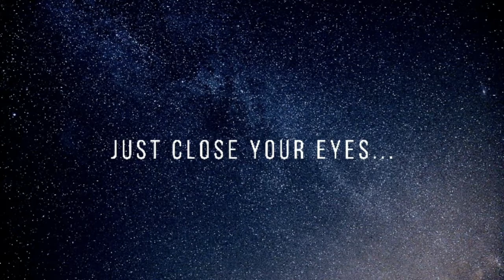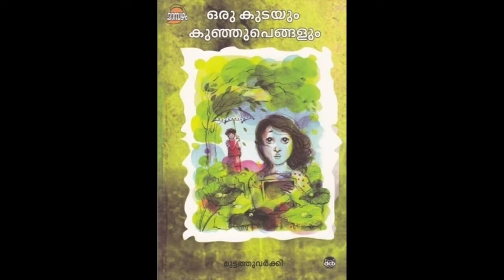BEDTIME STORIES||ORU KUDAYUM KUNJU PENGALUM||MUTTATHU VARKEY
bed time stories for kids#orukudayum kunjupengalum#muttathuvarkey#juststoryoutline#if you want to know the beauty of his language pls go through the book#